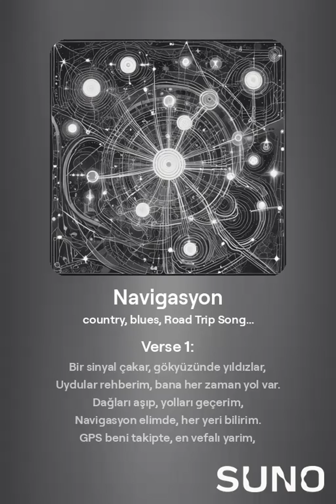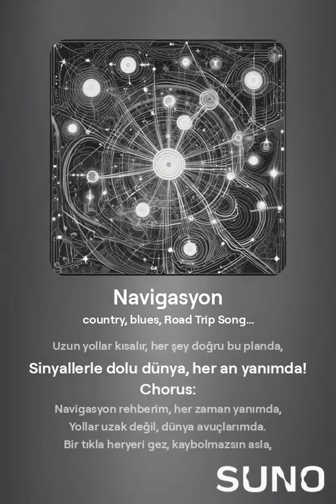YAPAY ZEKA ŞARKILARI - 05 - NAVİGASYON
Navigasyon

Bir sinyal çakar, gökyüzünde yıldızlar,
Uydular rehberim, bana her zaman yol var.
Dağları aşıp, yolları geçerim,
Navigasyon elimde, her yeri bilirim.

GPS beni takipte, en vefalı yarim,
Yolumu şaşırmam, haritayı takip ederim.
Yanlış bir sokağa bile dönsen, kaybolmam asla,
Teknolojiyle yönümü, bulurum ben anında.

Navigasyon rehberim, her zaman yanımda,
Yollar uzak değil, dünya avuçlarımda.
Bir tıkla heryeri gez, kaybolmazsın asla,
Teknolojiyle yönümüz net, her an sabit rota.

Trafikte hızlan, yollar önünde açılır,
Alternatif rotalar, anında sıralanır.
Sesli komutla rehberlik sağlanır,
Doğru yol her zaman, süreyi kısaltır.

Navigasyon hatasız, güvenli yol verir,
Hız limitini söyler, kaza ve cezadan çevirir.
Uzun yollar kısalır, her şey doğru bu planda,
Sinyallerle dolu dünya, her an yanımda!

Hedefim uzak olsa da, doğru yol hep önümde,
Navigasyonla dünyayı keşfet, sende özgürce!
Noktalar birleşir, kaybolmak yok, her yer yakın,
Teknoloji büyük nimet mutlaka yararlanın.

Şarkı Sözleri : ChatGPT & Aytekin DAYLAN
Beste, Aranjman, Kayıt, Vokal : SUNO
Video : SUNO & CapCut
Video Kapak Fotoğrafı : ChatGPT & Leonardo ai & Freepik ai